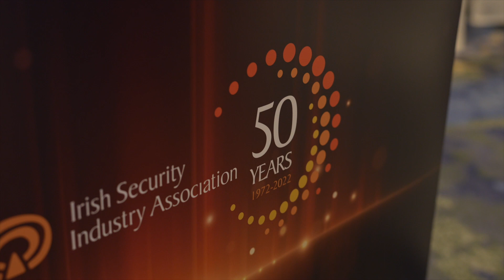ISIA Awards 2022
The Irish Security Industry Association (ISIA) held the ISIA Awards on the 15th of October 2022 at Carton Hose, Co. Kildare.  The event was attended by close to 250 people from the private security industry in Ireland and other special guests of the ISIA.  With 15 accolades presented on the night, the ISIA highlighted the achievements of individuals and companies from the private security industry along with individuals who had demonstrated great courage and contributed to the safety and security of the people of Ireland.